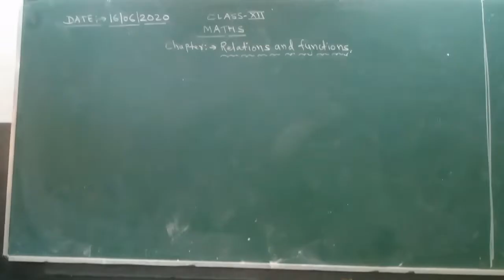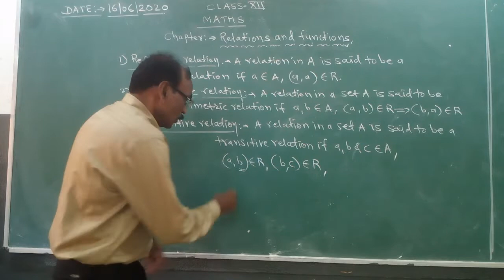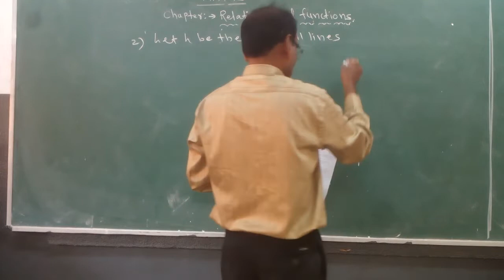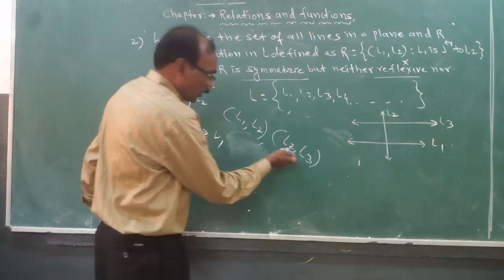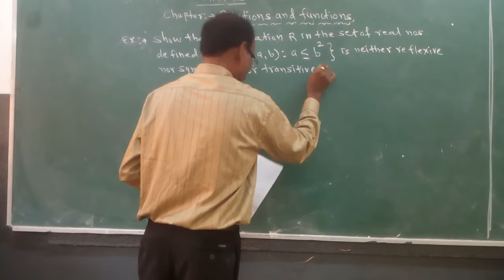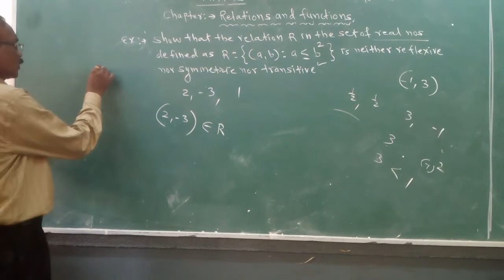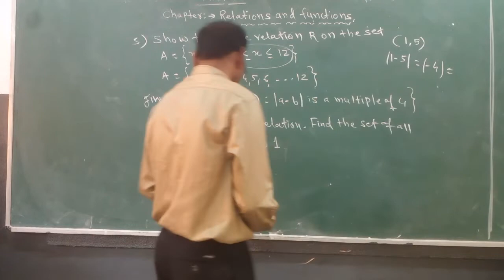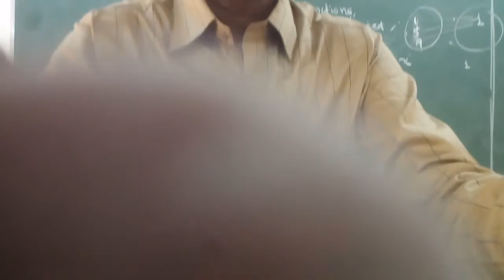RELATIONS AND FUNCTIONS PART 2 CLASS XII